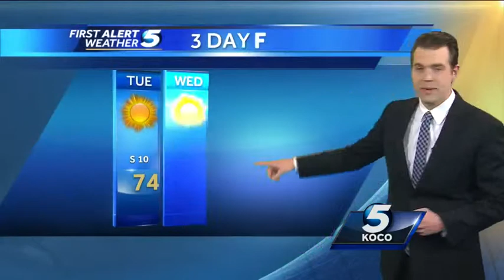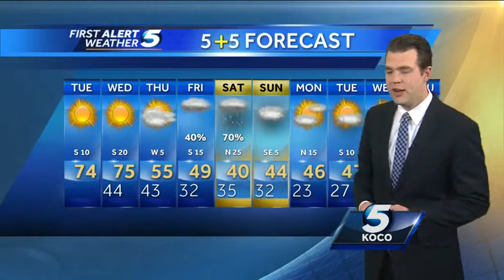Forecast: More warm weather this afternoon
Meteorologist Brad Sowder says to expect a record breaking warm afternoon.